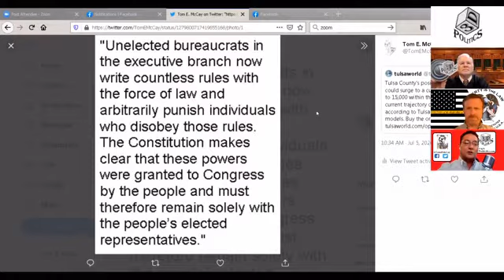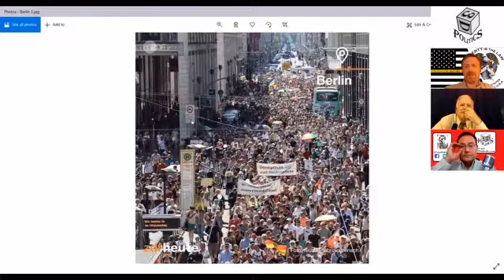Cracking The Covid Code - full show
In this installment of 3D Politics Live..
- The McGirt Ruling causes an avalanche of court actions, to vacate guilty verdicts, including the Kepler case, where a cop hunted & killed his estranged daughter's boyfriend.
- The Tulsa mayoral race continues to heat up, with just 3 weeks to go.
- Citizens around the world start defying mask mandates.
- Broken Arrow cops continue their piracy of citizens firearms.
- Epic Charter School breaks through to become the state's largest school district.
- Tom's Trivia quiz kicks off week 1, with viewer prizes.
- Watch the entire weekly telecast live, every Monday night at 7pm, on our 3D Politics Facebook